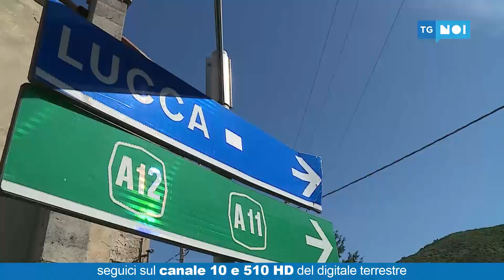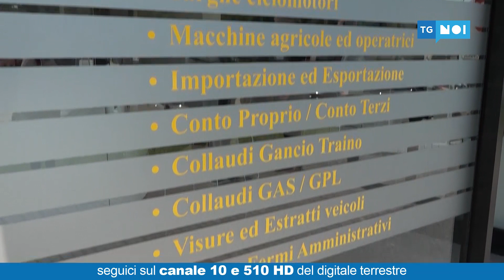Tg Noi Cronaca | 25/05/20